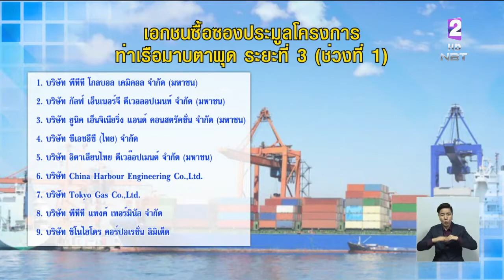'กนอ.'ขยับวันเปิดรับซองประมูลโครงการท่าเรือมาบตาพุด เป็น 15 ก.พ. เพื่อให้เกิดประโยชน์สูงสุด